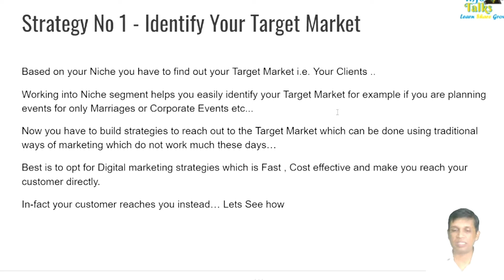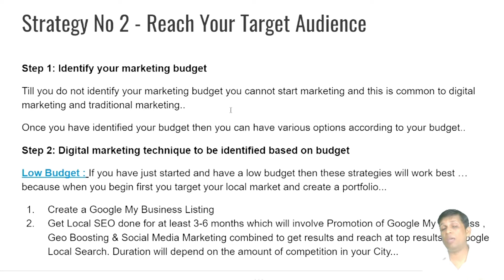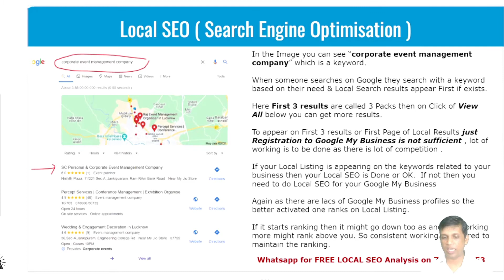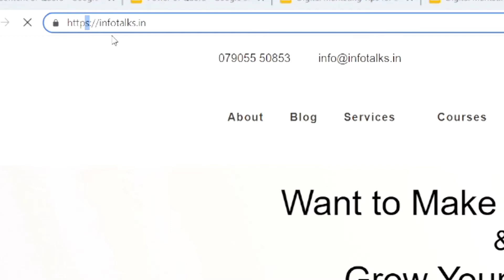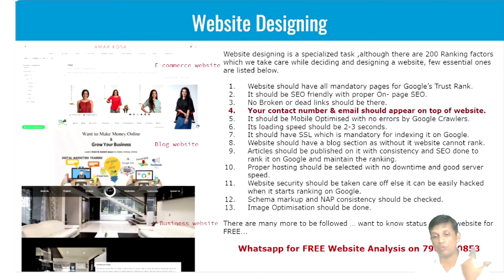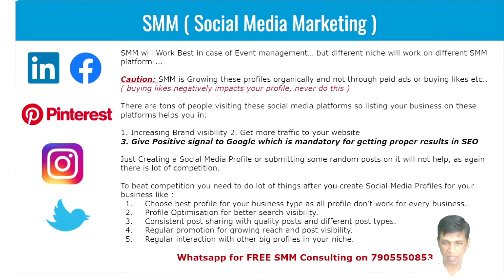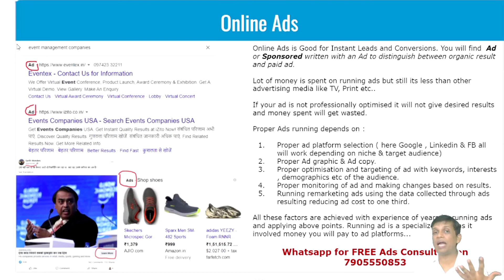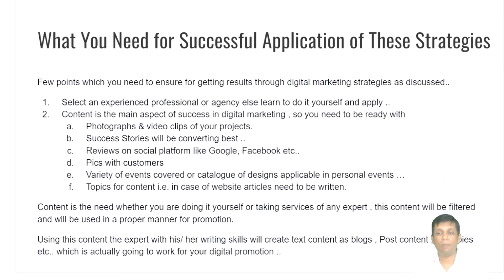Digital Marketing Strategies for Event Management Company ✌️ Get Leads from Google for your business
Exclusive Strategies for Digital Marketing of Event Management company or business.  You can do marketing with minimum investment using these strategies.
The strategies shared if implemented will get you leads from google for your business.

🙋‍♂️Hello Friend,

My recommended hosting for a secure, high-speed website, world class support for better Google ranking: A2Hosting Hosting (my personal recommendation) Server

Get a surprise gift worth $50 when you share the receipt of the purchase made through the above links at our email i.e. .